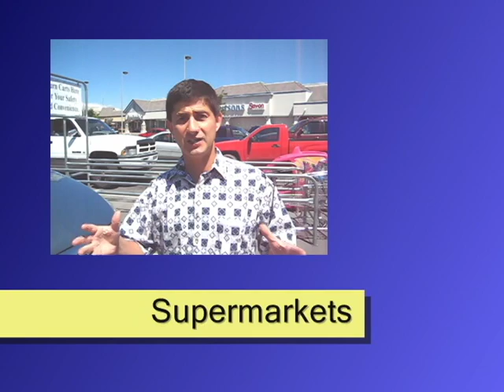Grocery Shopping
for learning activities that accompany this video. Randall Davis discusses techniques for shopping at your local grocery store.